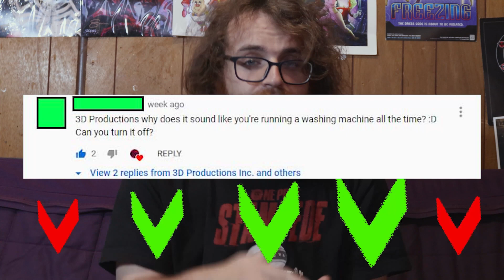Red Vs. Blue Season 13 : Chapter : 13-16 | Axel Grave ReaXtions | Reaction Video 3D Productions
The native Armies and our heroes the Reds and Blues finally have a solid plan to kill the invading forces of Felix and Locus however it may require a sacrifice, as well as a reminder of why it is we do what we do.